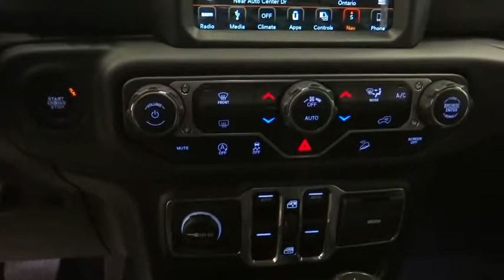2018 Jeep Wrangler Unlimited Norco, Corona, Riverside, San Bernardino, Ontario, CA 18J1399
Billet Silver Metallic Clearcoat New 2018 Jeep Wrangler Unlimited available in Norco, California at
2018 Jeep Wrangler Unlimited Sahara - Stock#: 18J1399 - VIN#: 1C4HJXEN9JW319425

This Jeep won't be on the lot long! This vehicle is a triumph, continuing to deliver top-notch execution in its segment! A turbocharger is also included as an economical means of increasing performance. The following features are included: a built-in garage door transmitter, an automatic dimming rear-view mirror, and leather upholstery. Smooth gearshifts are achieved thanks to the 2 liter 4 cylinder engine, and for added security, dynamic Stability Control supplements the drivetrain. Four wheel drive allows you to go places you've only imagined. Our knowledgeable sales staff is available to answer any questions that you might have. They'll work with you to find the right vehicle at a price you can afford. Stop by our dealership or give us a call for more information.